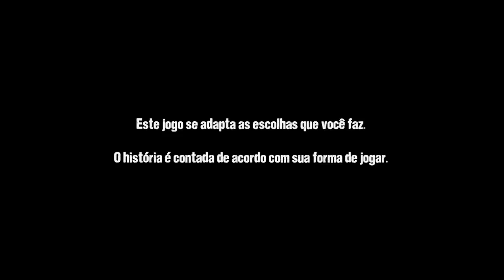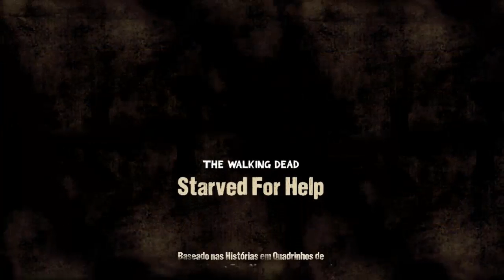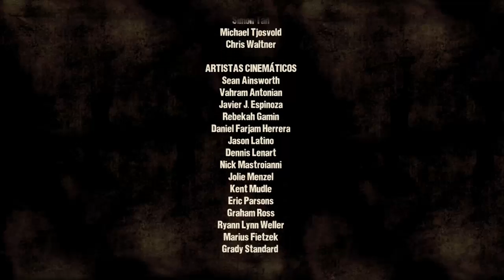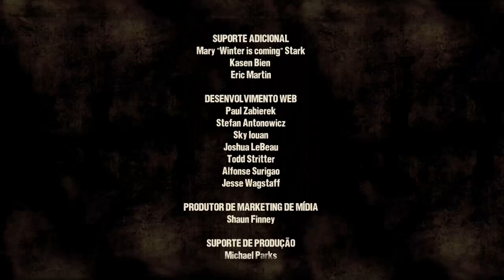The Walking Dead : The Game - Temporada 1 - Episódio 2 Completo (Legendado em PT-BR)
The Walking Dead : The Game - Temporada 1 - Episódio 2 Completo (Legendado em PT-BR) Full Episode HD Gameplay (Walkthrough)